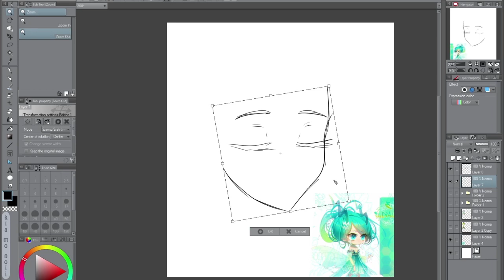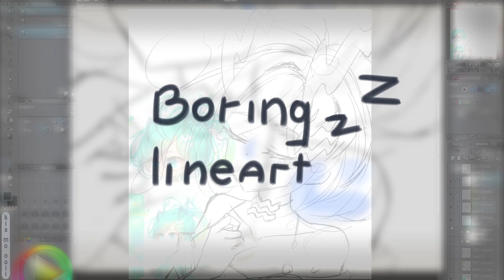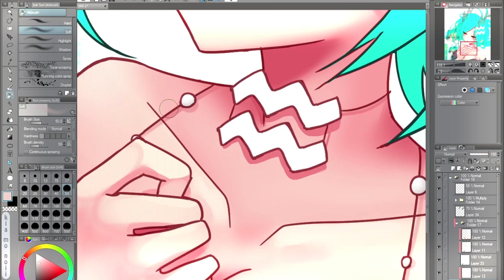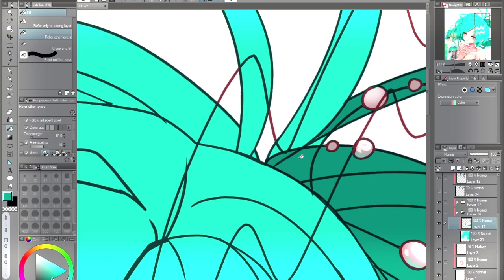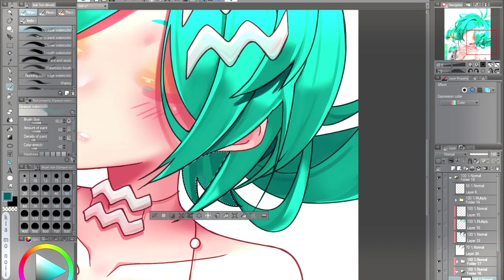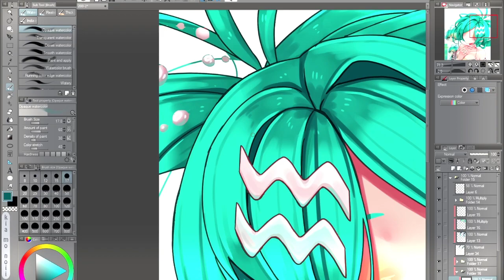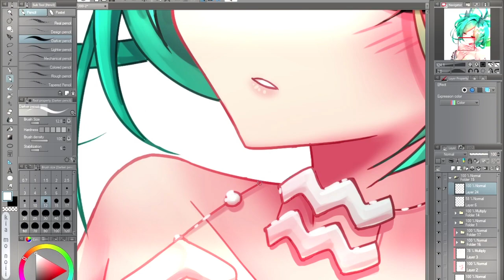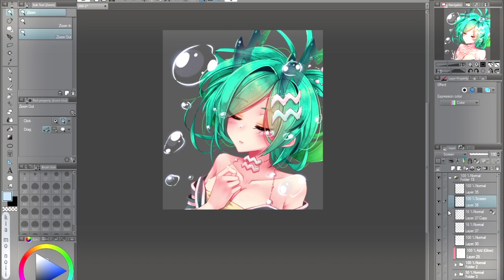•SPEEDPAINT #43• - |Blue Tears| (gr 3/3)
Well, there could be another green-haired girl here but I really liked this droplets idea. And her hair color is not very different from green.. actually. So I think cyan can also be included in this 'GReen' selection videos (≖ ͜ʖ≖)

|SpeedPaint|